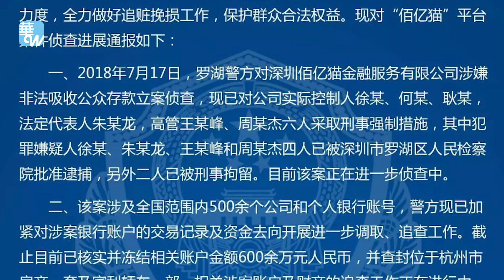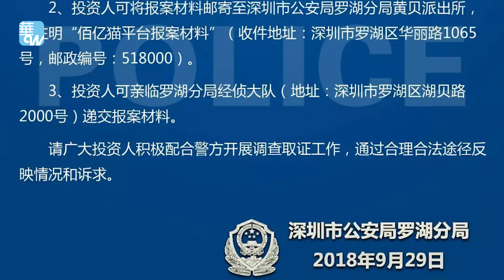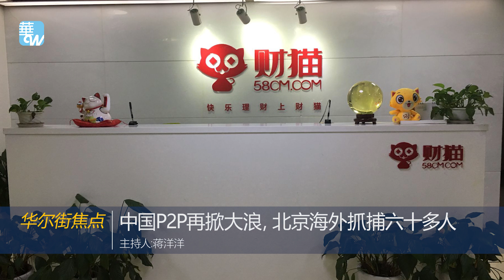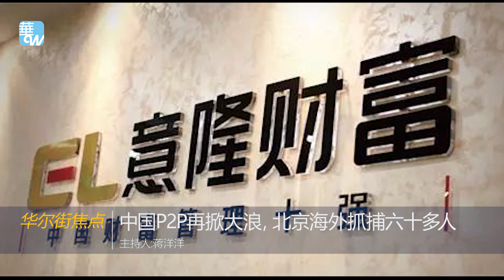华尔街焦点 |中国P2P再掀大浪，北京海外抓捕六十多人（20190218）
中国公安部2月17日在网上发布消息称，当局将缉捕网贷P2P平台的嫌疑人列为抓捕和引渡逃匿海外贪官和商人的“猎狐行动”的首要任务，从泰国、柬埔寨等16个国家和地区将62名被指控非法集资的嫌疑人缉捕回国。

01：00 天下看北京（周四）
03：00 专栏节目**（周日）
08：00 人文历史节目***（周六）
09：00 明镜书刊（周六）
10：00 纽约看天下（周一至周四）| 中国研究院（周五）伦敦看天下（周日）
11：00 明镜编辑部（周一至周四）| 文革史记（不定期）
14：00 大事小评（周五）
15：00 南央讲故事（周日）
15：30 华盛顿看天下（周五）
21：00 今天大新闻（周一至周五）
22：00 台北看天下（周日）
23：00 财经全观察（周一二四五）
不定时：点点今天事（每日）
**专栏包括：刘仲敬思想，寻找大饥荒、慢山微语、巴黎艺术
***历史包括：历史明镜、友渔读书、人生之中、网言网事

04：00 世界新闻
05：00 中国新闻
06：00 今日华尔街
07：00 全球新闻连报（每日）
14：00 中国新闻
18：00 今日华尔街2
19：00 全球新闻连报2（每日）